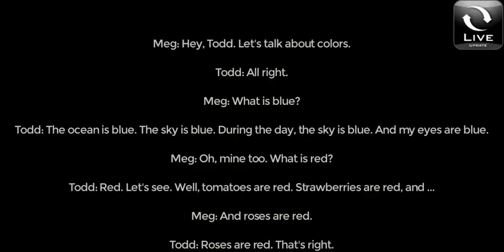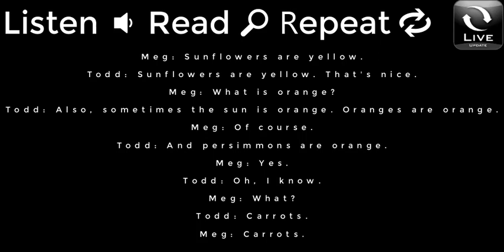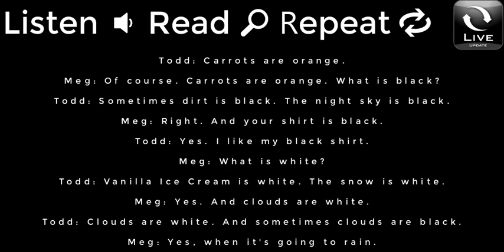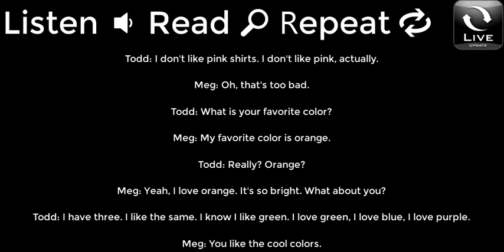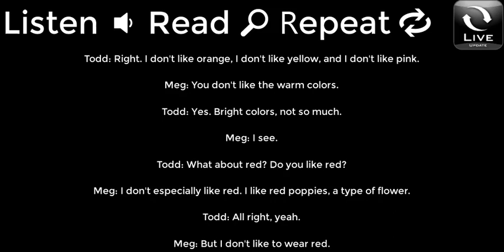English Listening Lesson 3 For Low Beginners